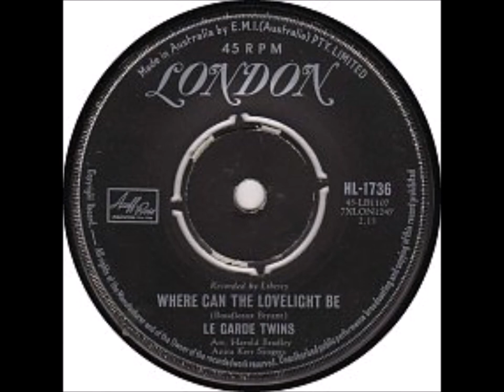Classic Aussie Singles - Where Can The Lovelight Be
“The LeGarde Twins” are a pair of identical twins, Tom and Ted (b. 15 March 1931, in Mackay, Ted LeGarde passed away Aug 2,2018 Queensland), from Australia who play country music. “Where Can the Lovelight Be” was a hit early in 1961.